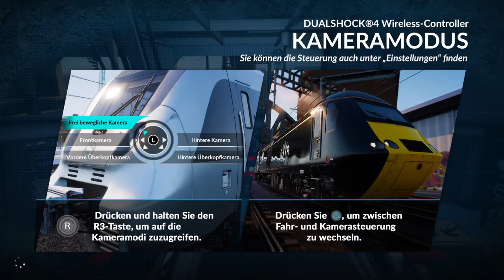Train Sim World_20200105161858